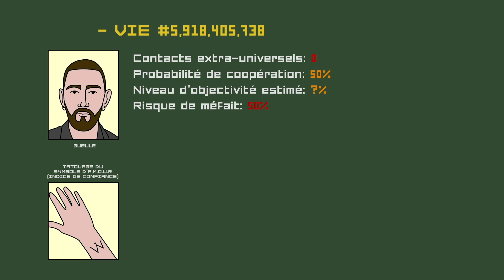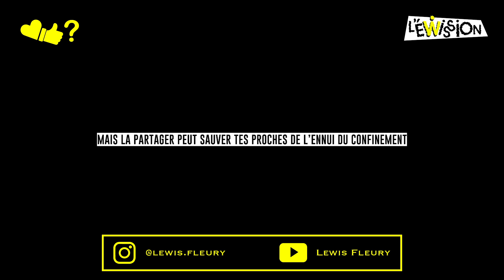LE COUVRE-FEU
L'ÉWISSION #6: Lewis trouve un moyen de sortir pendant le couvre-feu. Il profite de cette technique pour livrer de la nourriture en moto ...

Ẇ

Suivez Lewis et L'ÉWISSION sur

(Site officiel de l'œuvre wisienne)

Ẇ

L'ÉWISSION est une création originale
(Générique, dessins, designs et musiques réalisés par Lewis Fleury)

Synopsis:
L’ÉWISSION est une docufiction dans laquelle Lewis a une mission confiée par un inspecteur (ou plus exactement un « objectifspecteur ») venu d’un autre univers, le « Truc Jaune », travaillant pour l’A.M.O.U.R (l’Agence Multiverselle des Objectifspecteurs pour l’Ultime Registre) et logé dans l’objectif de sa caméra. La mission est celle de documenter le monde dans lequel on vit en le filmant afin d’alimenter la banque de médias de l’A.M.O.U.R.. Lewis en profite pour mettre en scène une réalité du monde qui n’est pas tout à fait objective…